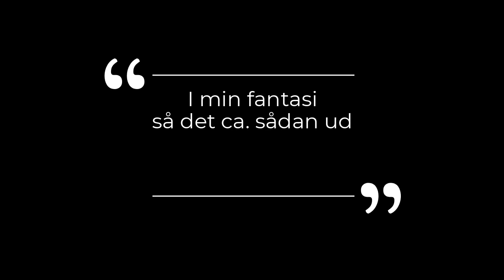Hexe OUWT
Just for fun online working trial - Hexe won the award for the naughtiest dog :-)